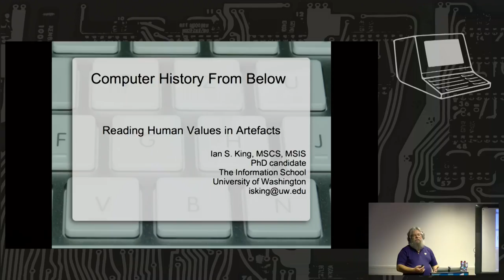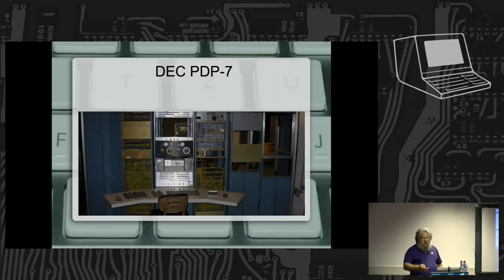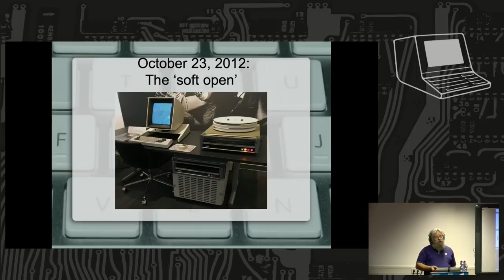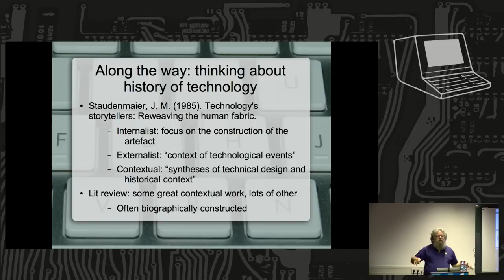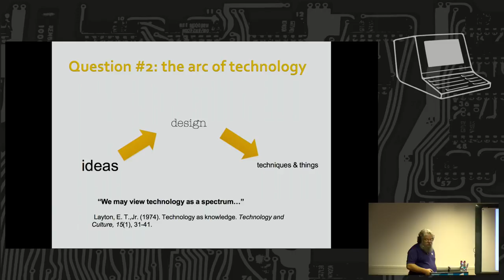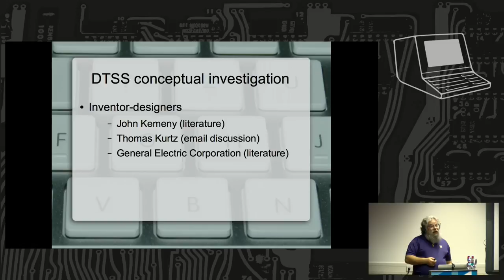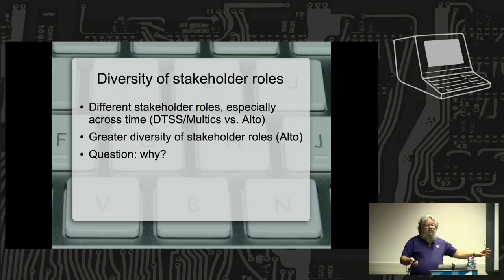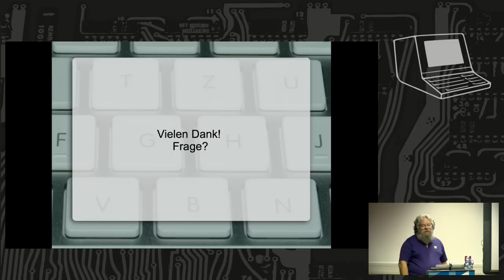2017 Computer History from Below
Reading Human Values in Artifacts

Ian Sebastian King